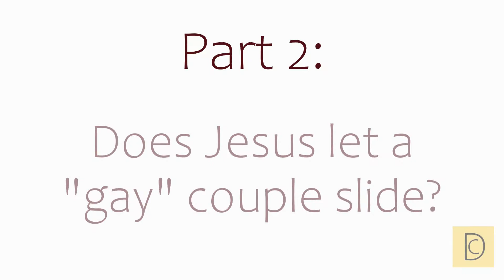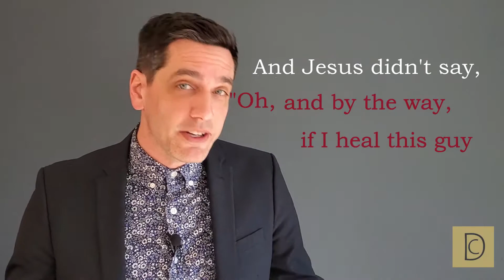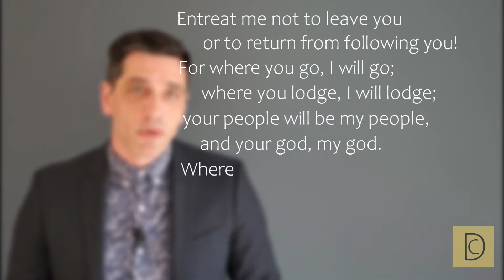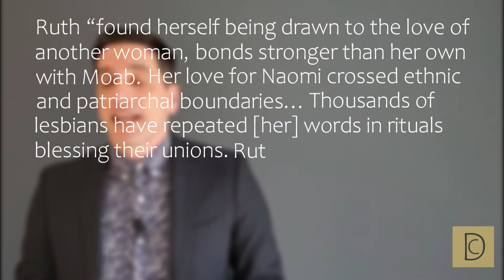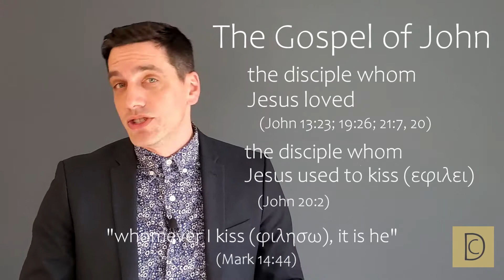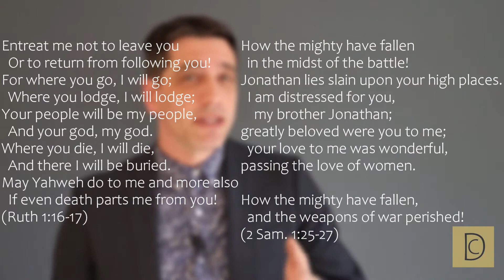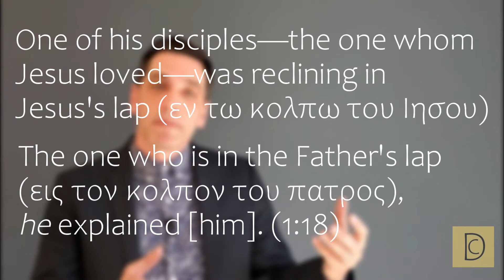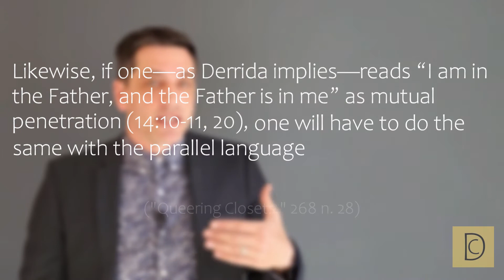Sounds Like BS (Biblical Studies), ep. 5: Positive Gay Images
As a counterpoint to passages that homophobes use to justify the claim that “the Bible condemns homosexuality,” this episode examines passages in which readers have found positive homosexual, or at least non-heteronormative images. These include potentially homoerotic passages (Jacob wrestling an angel), acceptance of people in a gay relationship (the healing of the centurion’s servant), or even main characters in relationships that seemingly go beyond the bounds of friendship (Ruth and Naomi, David and Jonathan, Jesus and the Beloved Disciple). Of course, all of these readings reflect choices by the readers, and different choices are available.

References:

Colleen Conway, “Gender Matters in John,” in A Feminist Companion to John, Vol. 2 (2003).
Thomas Farrar, “Place Settings at the Last Supper in the Gospel of John,”
Richard Elliott Friedman and Shawna Dolansky, The Bible Now (2011).
Theodore Jennings, Jr. and Tat-siong Benny Liew, “Mistaken Identities but Model Faith: Rereading the Centurion, the Chap, and the Christ in Matthew 8:5-13,” JBL 123/3 (2004).
Tat-siong Benny Liew, “Queering Closets and Perverting Desires: Cross-Examining John’s Engendering and Transgendering Word across Different Worlds,” in They Were All Together in One Place? Toward Minority Biblical Criticism (2009).
S.H. Smith, “‘Heel’ and ‘Thigh’: The Concept of Sexuality in the Jacob-Esau Narratives,” VT 11/4 (1990).